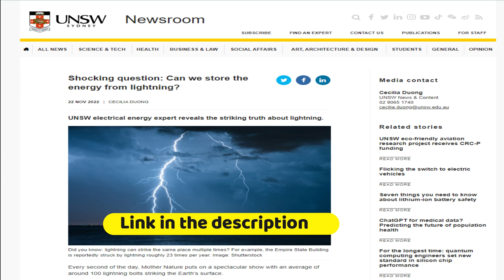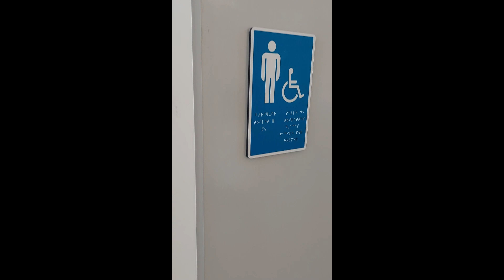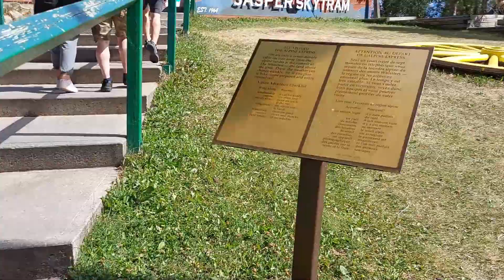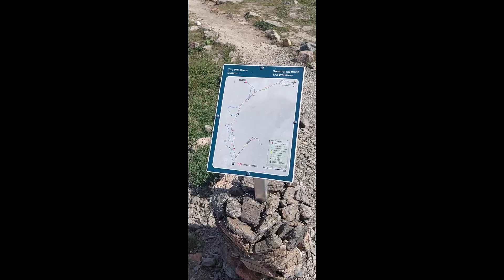Day 4 : Whistlers Camp Ground and Sky Tram | Jasper | Canada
Part 3 : Part 3 : What is CANADA PR PNP ( Provincial Nominee Program) ?

This channel sometimes use Film Clips, TV series Clips, Web Series Clips, Animation Series Clips to explain about the Film, Web Series, Trailers and Songs, but all under section 107 of the copyright Act 1976, allowance is made for FAIR USE for purpose such as criticism, comment, news reporting, teaching, scholarship and research.